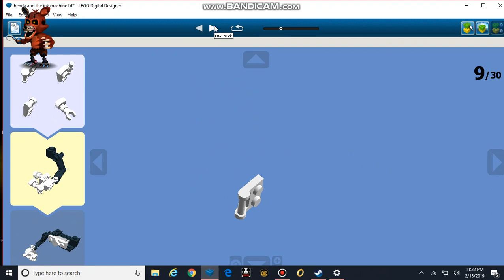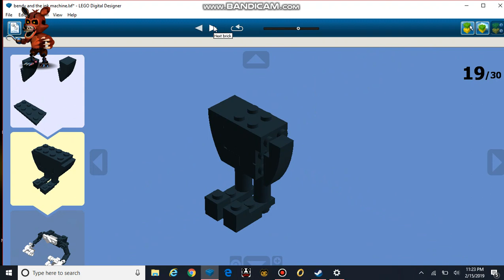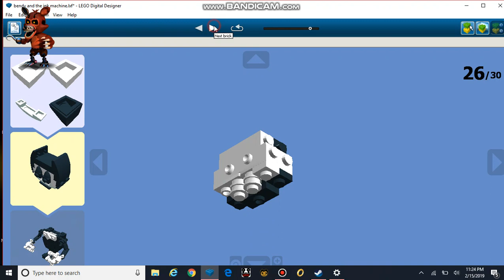how to build a lego bendy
this character is from the bendy and the ink machine game